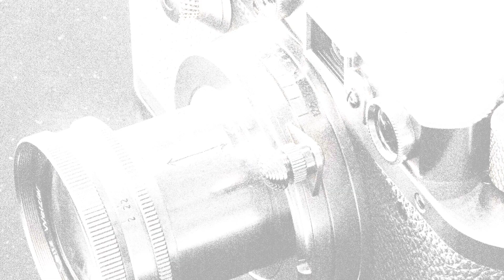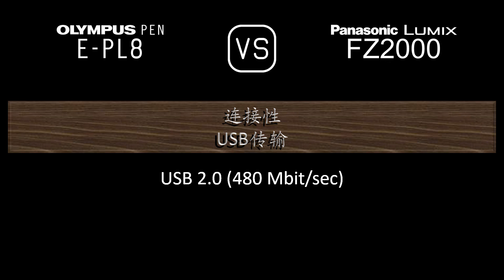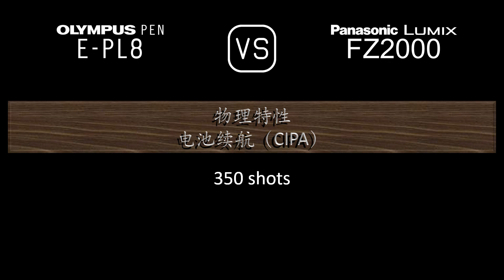Olympus PEN E-PL8 与 Panasonic Lumix FZ2000 的规格比较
本视频是 Olympus PEN E-PL8 与 Panasonic Lumix FZ2000 的功能概述和规格比较 (comparison of specifications)，希望对您有所启发。感谢您的支持。

00:25 推出
00:33 机身
00:40 传感器
01:01 图片
01:16 光学与对焦
01:58 屏幕
02:16 取景器
02:30 摄影功能
03:24 录像功能
03:38 贮存
03:42 连接性
04:07 物理特性
04:24 杂项